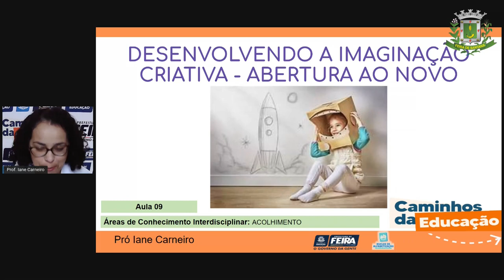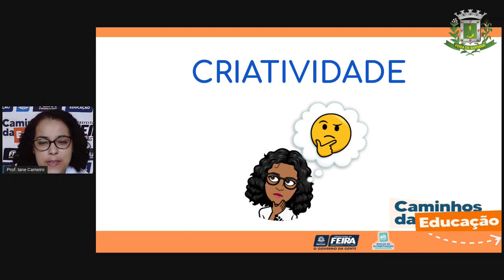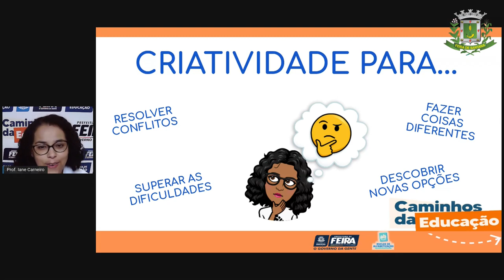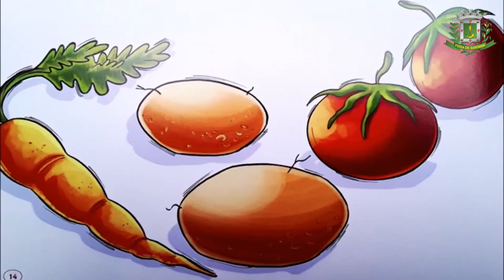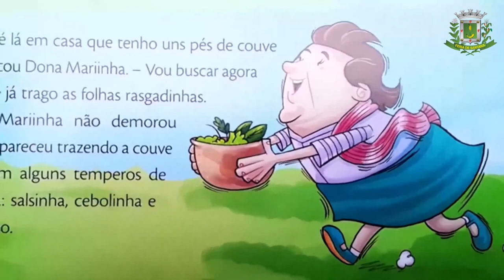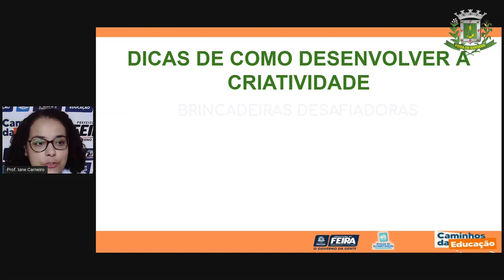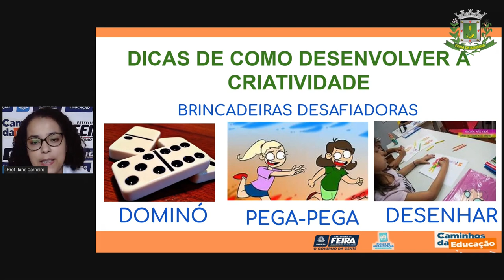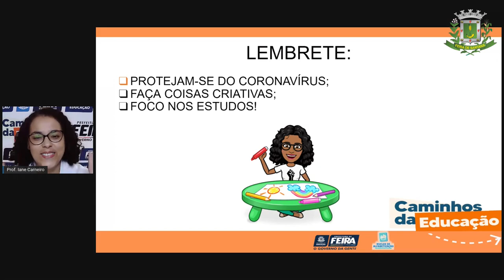1ºANO AULA 09 Acolhimento: Desenvolvendo a imaginação criativa Profª IANE CARNEIRO_2021